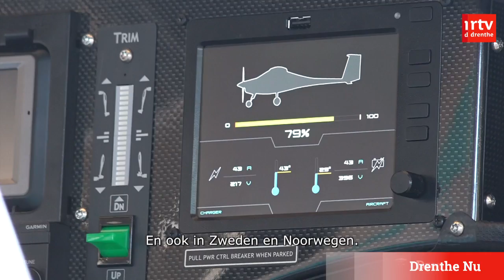Eerste elektrische vliegtuig landt op Groningen Airport Eelde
EELDE - Gaat het lukken om straks elektrisch te vliegen, zonder vervuilende kerosine te gebruiken? Futuristen zien het al voor zich en het kan ook al in beperkte vorm. Meer